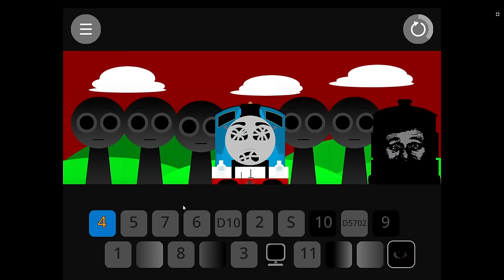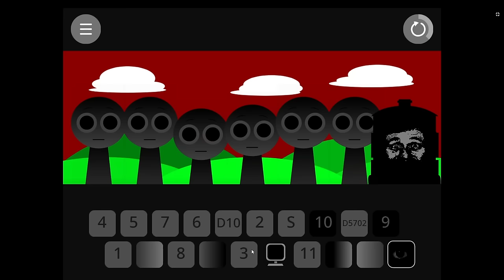THOMAS E SEUS AMIGOS EM INCREDIBOX SPRUNKI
CREATOR:Kyle123Makes